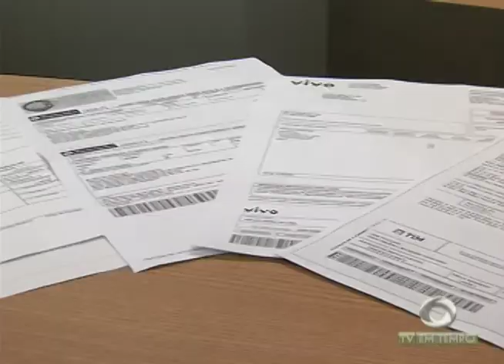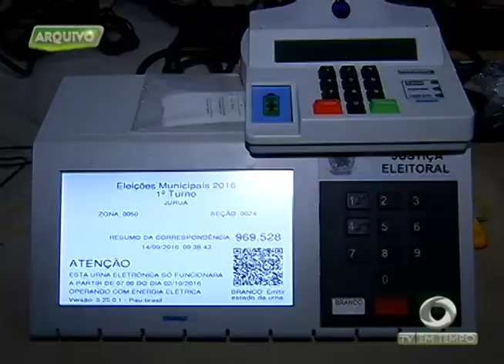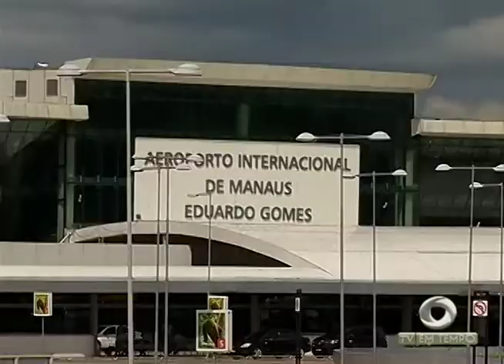TRE divulga calendário e a eleição vai ser realizada dia seis de agosto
01º BLOCO JORNAL 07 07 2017 - TRE divulga calendário e a eleição vai ser realizada dia seis de agosto